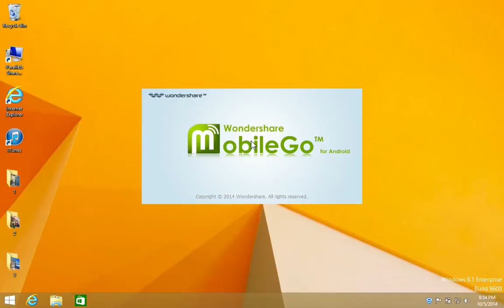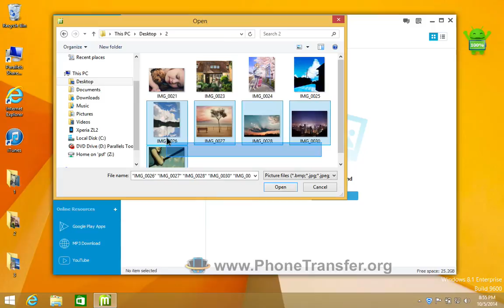How to Transfer Photos from Computer to Huawei Ascend Mate 7, Import Pictures to Mate 7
Step by step video tutorial to transfer & import photos from computer to Huawei Ascend Mate 7 by MobileGo for Android.
Data Manager and Transfer for Huawei Ascend Mate 7

MobileGo for Android - iTunes for Huawei Ascend Mate 7 - Manage Android Files through Your PC

MobileGo for Android, as a professional Android files manager, MobileGo provide much convenience to your life: You can import music and videos with ease, text messages to friends at one time, manage apps on your Android, etc.

* Sync Huawei Ascend Mate 7 with iTunes directly just like iOS device
* Backup & restore part or all Huawei Ascend Mate 7 files to your PC in just one click
* Add your favorite music and other media files to Huawei Ascend Mate 7 to enrich your life
* Manage your Huawei Ascend Mate 7 apps with ease - install, uninstall, move and export apps quickly
* Export part or all contacts from/to Outlook, send/reply messages directly through your PC, delete duplicate contacts on Huawei Ascend Mate 7 easily.
* Manage Huawei Ascend Mate 7 files through Wi-Fi, and even without a USB cable Fully compatible with Android 5.0 Lollipop